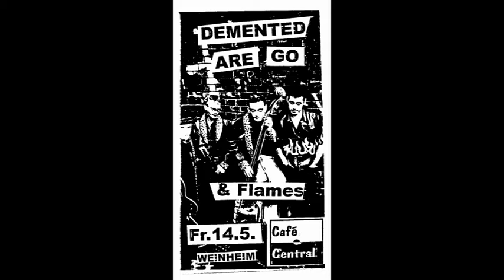THE FLAMES - The Only One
...enjoy the early days of the Flames 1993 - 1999!!!